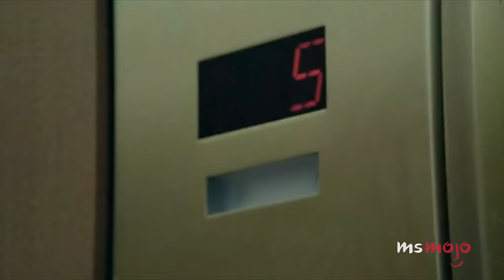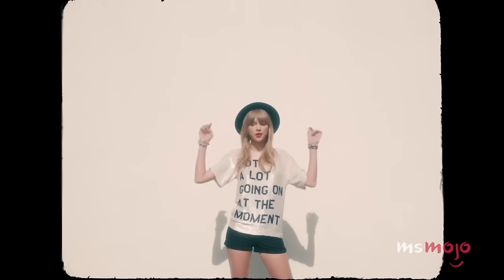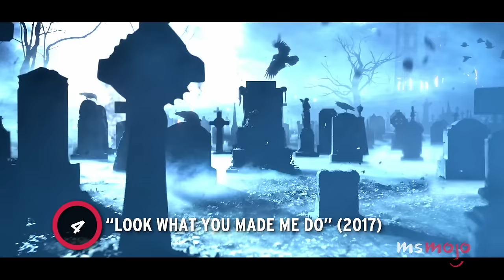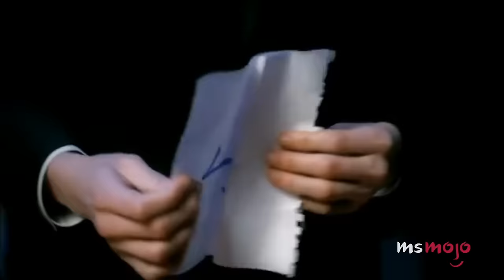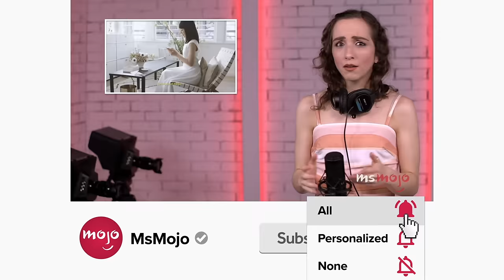Top 20 Best Taylor Swift Music Videos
We know these Taylor Swift music videos all too well. Welcome to MsMojo, and today we’re counting down our picks for the most iconic music videos Taylor Swift has given us over the years. Our countdown includes "Blank Space," "Wildest Dreams," "Bad Blood," and more! Calling all Swifties - what’s YOUR favorite music video?